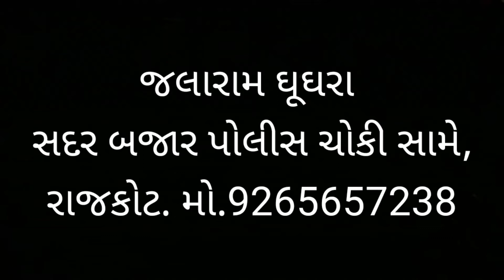સદર બજાર ના ફેમસ ઘૂઘરા 20 વર્ષ જુના Rajkot Dipesh Solanki Foodie